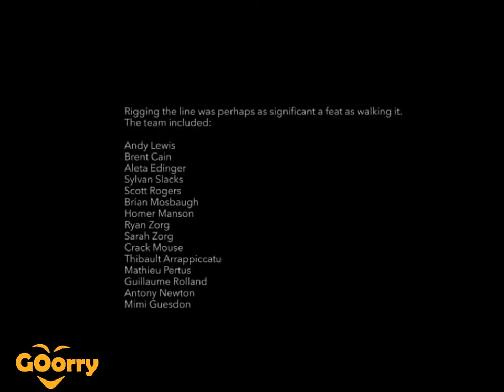Across the sky